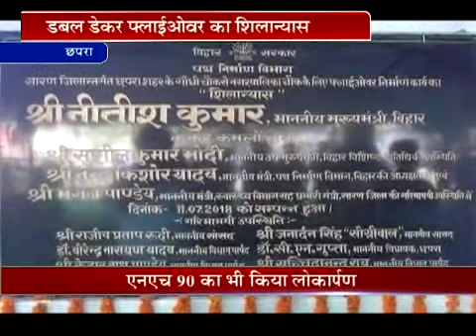देश के सबसे लंबे डबलडेकर फ्लाईओवर का CM Nitish ने किया शिलान्यास